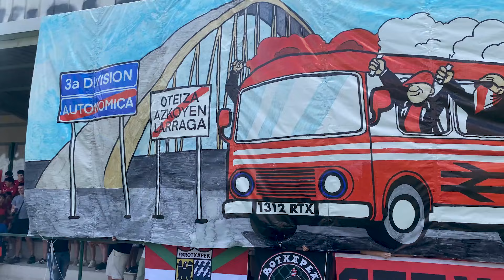¡EL ASCENSO DE TODO UN BARRIO A TERCERA DIVISIÓN!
La Rotxapea será equipo de Tercera División la próxima temporada, y lo será por primera vez en su historia. El equipo del barrio lo ha conseguido tras un año impresionante. Eran los debutantes en la categoría de Primera Autonómica y han sido los mejores por delante de otros diecisiete equipos. El más regular y el más acoplado, pero además el que mejor afición tiene en todo el fútbol navarro.

Disfruten de este especial del ascenso de la Rotxapea a Tercera División: el ascenso de todo un barrio.